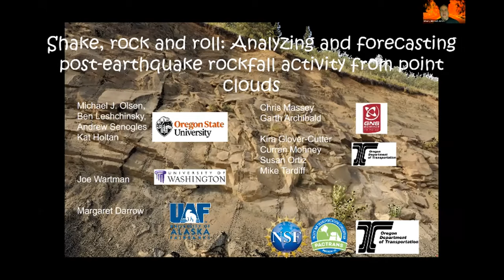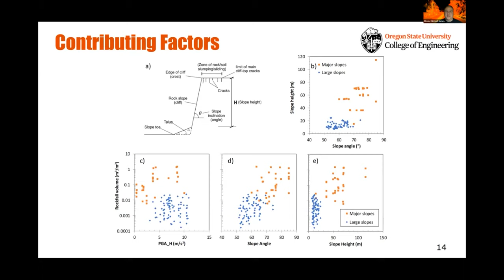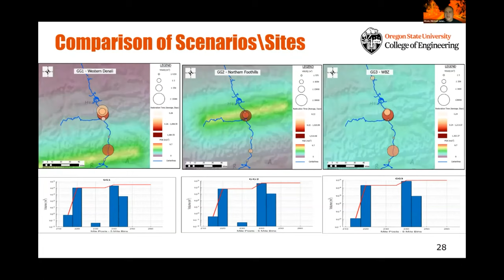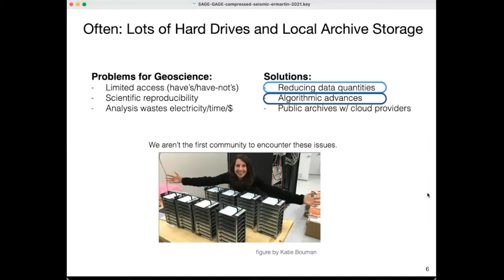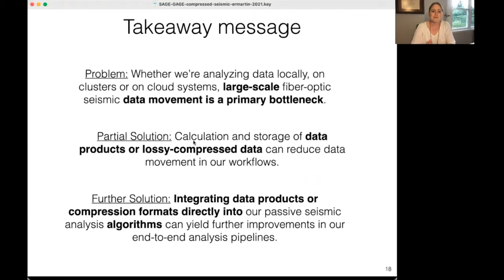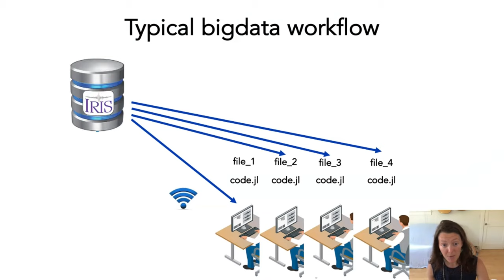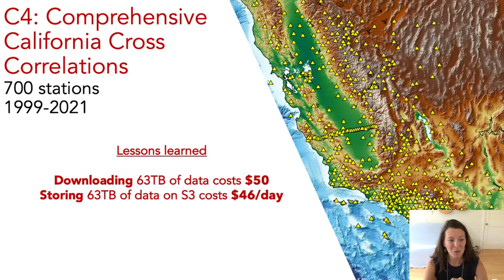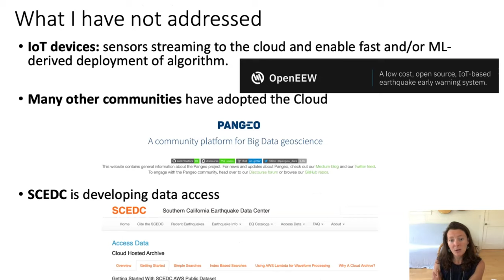Plenary 3b: New approaches to processing big geophysical and geospatial datasets